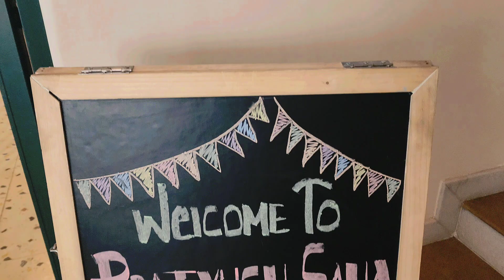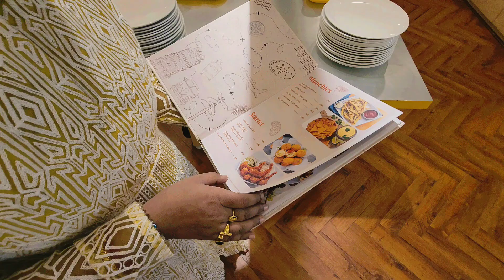Birthday celebration vlog||Birthday celebration for kids#odiavlog#bangalore#youtube#travel#odisha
Birthday celebration vlog || Happy Birthday Jojo birthday bangalore youtubeଆପଣଙ୍କର ଭଲପାଇବା ମୋ ପାଇଁ ଆସିରୱାଦ.. ଯଦି ମୋ ଦେଇ କିଛି ଭୁଲ ହେଇ ଥାଏ ମତେ ଖେମା କରିବେ.